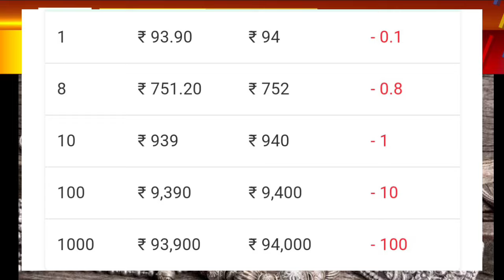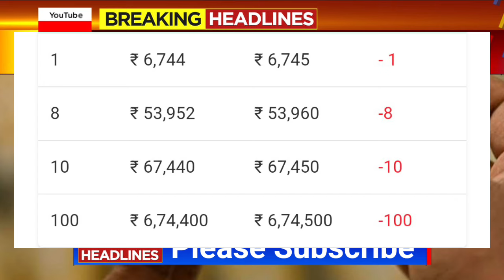Gold Rate Today- Gold Price Today India- 24 Karat & 22 Carat Gold Rates- gold Rate Today In India